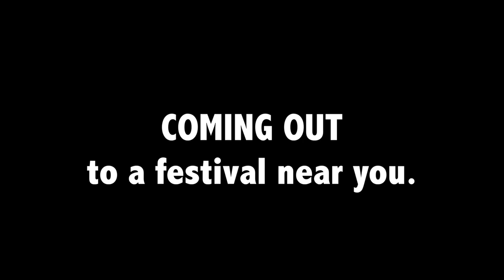Gay Camp | Trailer | Revry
In a world where most of the population is gay, children who exhibit "straight" tendencies are sent to camps in order to convert them back to their natural homosexual lifestyle. Drawing upon real documentaries about straight-conversion therapy such as “Jesus Camp”, this “promotional video” is a biting satire of conversion camps, if only the roles were reversed.

Director
Mark Marchillo

Actors
Maria Pallas, Gabriel Oliva

Writers
Gabriel Oliva

About
Revry is the world's leading LGBTQ streaming entertainment service with over 1 million users across the world enjoying TV series, documentaries and feature films across a wide variety of genres. Revry has original exclusive programming and 5 live TV channels including the acclaimed @OML on Revry.